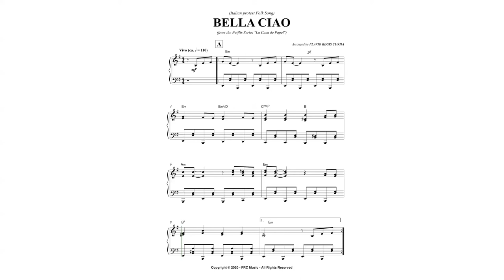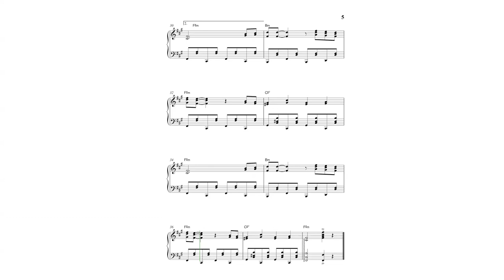BELLA CIAO (from the Netflix Series "La Casa de Papel") for PIANO (EARLY INTERMEDIATE)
DESCRIPTION

"Bella ciao" ("Goodbye beautiful") is an Italian protest folk song that originated in the hardships of the mondina women, the paddy field workers in the late 19th century who sang it to protest against harsh working conditions in the paddy fields of North Italy. The song was modified and adopted as an anthem of the anti-fascist resistance by the Italian partisans between 1943 and 1945 during the Italian Resistance, the resistance of Italian partisans against the Nazi German forces occupying Italy, and, during the Italian Civil War, the Italian partisan struggle against the fascist Italian Social Republic and its Nazi German allies. Versions of "Bella ciao" are sung worldwide as an anti-fascist hymn of freedom and resistance.

This version was written for piano solo.

COMPOSER
Traditional italian

ARRANGERS
Flavio Regis Cunha

INSTRUMENTS
Piano Solo

FORMAT
Score

GENRES
Romantic Period, Movies, Folk, European, Recital

LEVEL
Early Intermediate